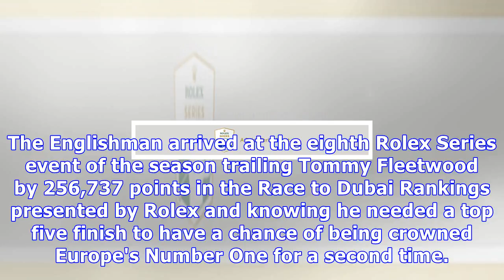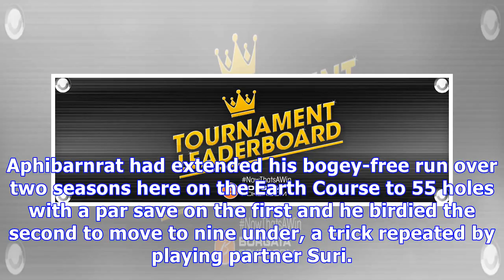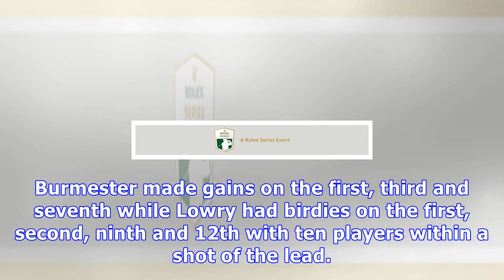Tournament leaderboard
Justin Rose joined defending champion Matthew Fitzpatrick, Dylan Frittelli and David Lipsky at the top of the leaderboard as the third round of the DP World Tour Championship, Dubai got under way at Jumeirah Golf Estates. The Englishman arrived at the eighth Rolex Series event of the season trailing Tommy Fleetwood by 256,737 points in the Race to Dubai Rankings presented by Rolex and knowing he needed a top five finish to have a chance of being crowned Europe's Number One for a second time. He ...